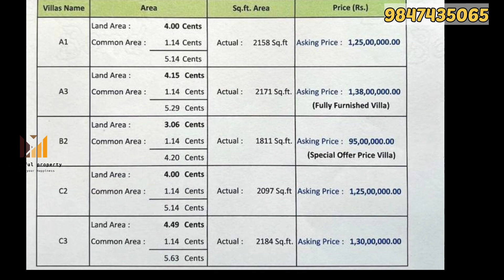എറണാകുളം പനങ്ങാട് ഒരു കിടിലൻ വില്ല.!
VILLA COMMUNITY

ERNAKULAM

PANAGAD

NON FLOODED AREA

LEKSHORE HOSPITAL 3.5 KM
LE-MERIDIAN 6 KM
TRIPUNITHURA 9 KM
VYTTILA 10 KM
KADAVANTHARA 11 KM
SOUTH RAILWAY STATION 12 KM
EDAPALLY 14 KM
INFOPARK 18 KM

           AREA                SQFT                    PRICE

A1    4 cent               2158 SQFT          1.25 CR

A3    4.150 CENT     2171 SQFT           1.38 CR
( FULLY FURNISHED )

B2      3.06 CENT        1811 SQFT        95 LAKH

C2     4 CENT                2097 SQFT        1.25 CR

C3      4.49 CENT        2184 CENT         1.30 CR

ALL VILLA HAVE COMMON AREA SPACE  1.14 CENT

MARKET, SCHOOL, CHURCH, MOSQUE, TEMPLE ARE VERY NEAR

കാക്കനാട്, ഇഫോപാർക്ക്, തേവക്കൽ, വരാപ്പുഴ, മഞ്ഞുമ്മൽ, ഇടപ്പിള്ളി, കുഴുവേലിപ്പടി, കങ്ങരപ്പടി, പള്ളിക്കര, പൂക്കട്ടുപടി, നെടുമ്പാശ്ശേരി,  ആലുവ, പെരുമ്പാവൂർ, കുറുപ്പംപടി, കിഴക്കമ്പലം, വെങ്ങോല, പെരിങ്ങാല ഏരിയകളിൽ വീടുകളും പ്ലോട്ടുകളും വിൽക്കുവാനും വാങ്ങുവാനും സമീപിക്കുക..!

ആയിരത്തോളം ലൈവ് ലിസ്റ്റ്..!!

നിങ്ങളുടെ അഭിരുചിക്കനുസരിച്ച് തിരഞ്ഞെടുക്കാനുള്ള സൗകര്യം..!

നിങ്ങളുടെ സ്വപ്നങ്ങൾക്ക് ഞങ്ങളിലൂടെ വർണ്ണമേകുന്നു..!!

WONDERFUL PROPERTY

NO BROKERAGE
LOAN AVALABLE WITH ALL BANK

Queries Related:
Best Properties in kochin
new used house for sale
new used home for sale
new house for sale in kochi
new house for sale in Ernakulam
new house for sale
used home for sale
3 cent house plan
3 cent house plan malayalam
1500 sqft house plans malayalam
1500 sqft house plans Kerala
3 cent house kerala
3d printed house
home tour malayalam
house
interior magazine
house for sale in kochi
4bhk hoUse
3bhk hoUse
5bhk hoUse
2bhk hoUse